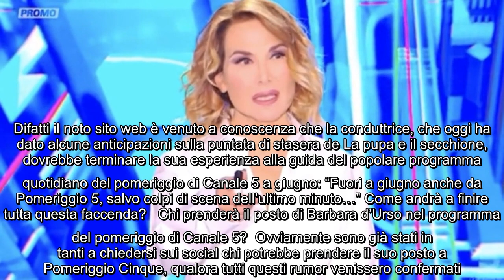Barbara d'Urso sempre più lontana da Mediaset? Arriva l'indiscrezione di Dagospia Ormai sono mesi ch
Barbara d'Urso sempre più lontana da Mediaset? Arriva l'indiscrezione di Dagospia Ormai sono mesi che la conduttrice è finita al centro di varie